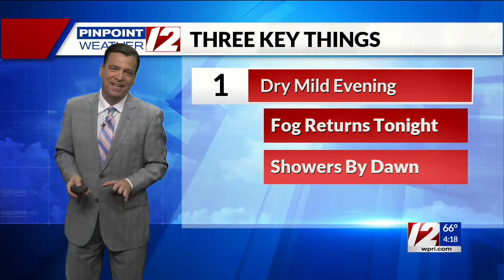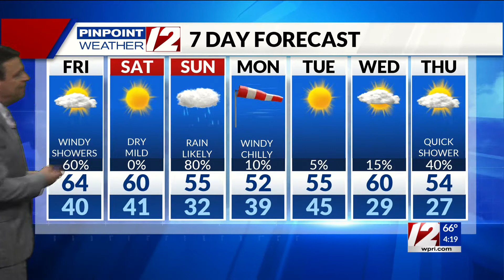Pinpoint Weather 12